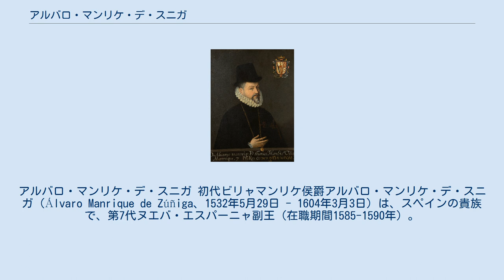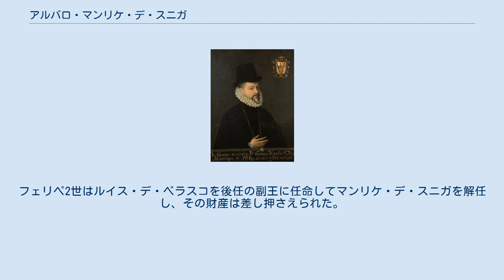アルバロ・マンリケ・デ・スニガ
アルバロ・マンリケ・デ・スニガ 初代ビリャマンリケ侯爵アルバロ・マンリケ・デ・スニガ（Álvaro Manrique de Zúñiga、1532年5月29日 - 1604年3月3日）は、スペインの貴族で、第7代ヌエバ・エスパーニャ副王（在職期間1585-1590年）。
 マンリケ・デ・スニガはサラマンカで生まれ、セビリアで育った。
第5代ベラルカサル伯爵アロンソ・フランシスコ・デ・スニガ・イ・ソトマヨル (es:Alonso Francisco de Zúñiga y Sotomayor) の五男であり、「マンリケ・デ・スニガ」という姓は母方の祖母であるレオノール・マンリケ・デ・ララの領地を継承したことから名乗ったものである。
一族には国の要職につく者が多く、兄のアントニオ (es:Antonio de Zúñiga y Sotomayor) はミラノ総督、また無敵艦隊の総司令官アロンソ・ペレス・デ・グスマンは甥にあたる。
 1553年から1556年までサラマンカ大学で学んだ。
卒業後はセビリア市長をつとめた。
当時のセビリアは新大陸への出口としてスペインでもっとも繁栄した都市だった。
1575年にビリャマンリケ侯爵の爵位を授かった。
 1583年にペルー副王マルティン・エンリケス・デ・アルマンサ（第4代ヌエバ・エスパーニャ副王でもあった）と第5代ヌエバ・エスパーニャ副王ロレンソ・スアレス・デ・メンドーサがともに死亡し、国王フェリペ2世は後任の副王を任命する必要が生じた。
マンリケ・デ・スニガはヌエバ・エスパーニャ副王に選ばれ、1585年11月18日にメキシコシティ入りした。
 マンリケ・デ・スニガの副王としての仕事は多くの抵抗にあった。
彼はメキシコ大司教で異端審問官、監察者を兼ね、さらに前副王の没後は臨時の副王でもあったペドロ・モヤ・デ・コントレラスと対立した。
 第4代副王の時代に王命によって修道会に属さない教区司祭を任命しようとしたが果たさなかった。
マンリケ・デ・スニガはこの王命を実行しようとしたが、修道会側がスペイン王やインディアス枢機会議に訴えたために取りやめになった。
 北方のチチメカとの戦争は長く続いていたが、軍事刑務所を廃止して先住民の奴隷化を止めさせたことは戦争の終結に効果を上げた。
副王は先住民の労働環境を改善させた。
 当時、イギリスのフランシス・ドレークやトマス・キャヴェンディシュの私掠船がサントドミンゴやマニラ・ガレオンを襲撃する事件が起きていた。
副王は沿岸の要塞化やマニラ・ガレオンに護衛艦をつけることで対応した。
 グアダラハラのアウディエンシアは副王からの独立を欲し、現地の大土地所有者と姻戚関係を結んでいた。
副王はアウディアンシアの聴訴官を捕えようとしたが、聴訴官は内戦の危機をスペイン本国に対して訴えた。
フェリペ2世はルイス・デ・ベラスコを後任の副王に任命してマンリケ・デ・スニガを解任し、その財産は差し押さえられた。
マンリケ・デ・スニガはスペイン本国に戻り、1604年にセビリアの自宅で没した。